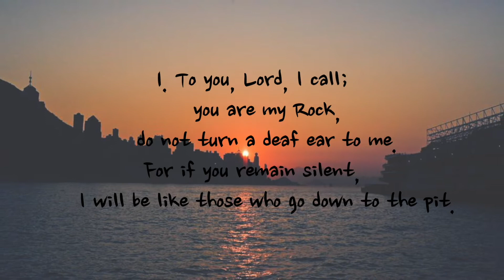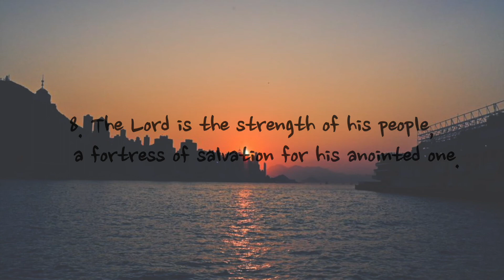Psalm 28 - NIV | AUDIO BIBLE & TEXT [With Piano]